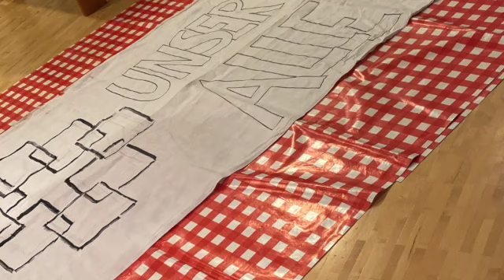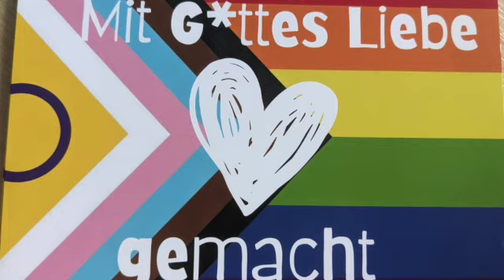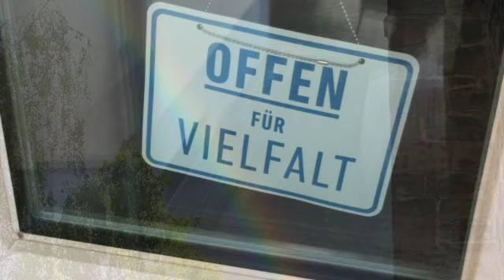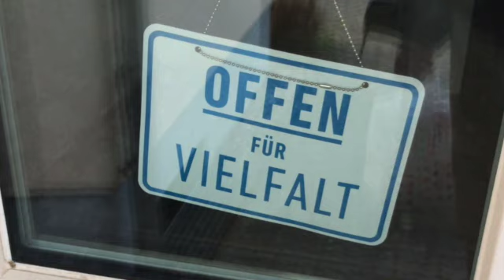Mutig stark beherzt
Miriam und Lukas haben getextet und die Musik geschrieben und gemacht: Losgehn und machen, die Zukunft ist jetzt!
Träumen, wagen, handeln, die Zweifel zuletzt.
Losgehn und machen, was hält uns noch auf?
Vertraut drauf: Gott selbst ist für uns, was kann gegen uns sein!?!